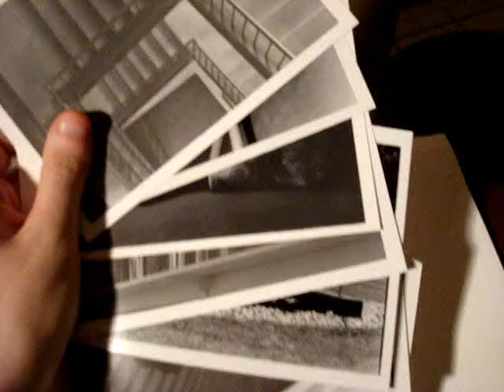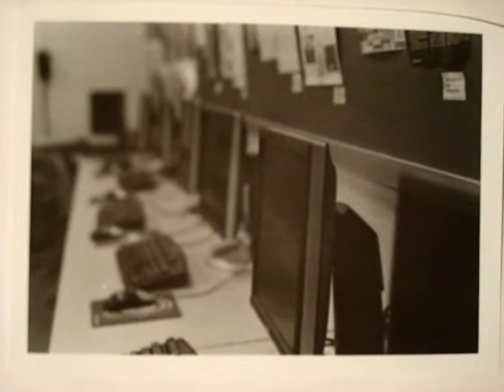Photography Stuff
Here are a couple of the photos I took, developed, and printed for my communications class this semester. I used B&W 400 ISO film, my camera is a Pentax K1000. Sorry if photos look noobish, I'm a beginner at this stuff, but it's all good.

Music: "Fading Like a Flower" by Roxette, remixed by Dancing DJs